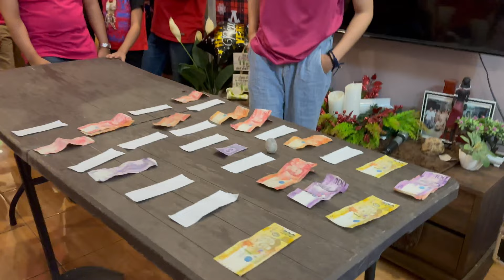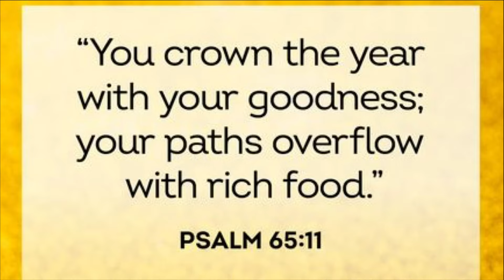INSANE New Years Eve in the Philippines | SO CRAZY! | Mexipino vlogs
Just spread and positivity everyone! Always remember God loves you!